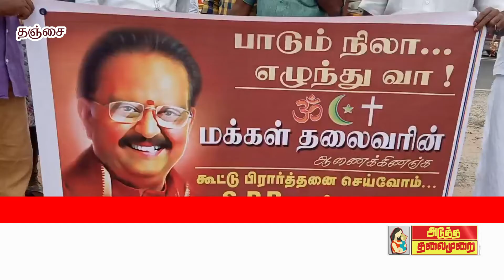ATMNEWS பாடகர் S.P.பாலசுப்ரமணியம் விரைவில் குணமடைய விஜய் ரசிகர் மன்றத்தினர்?